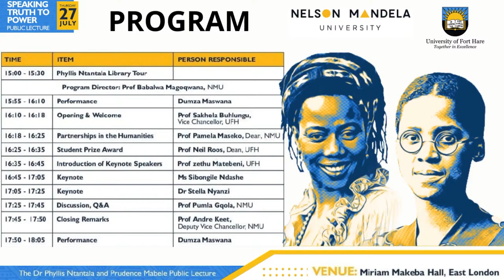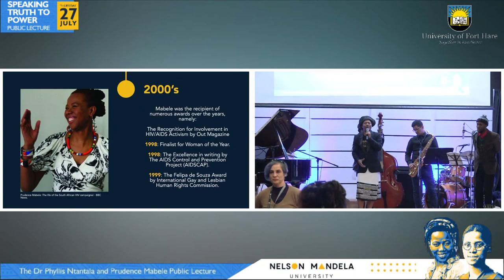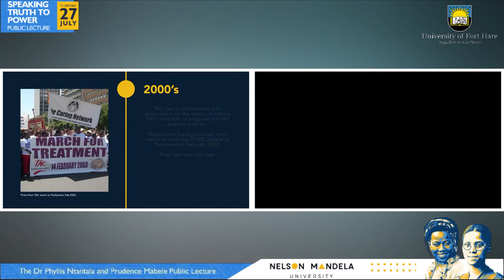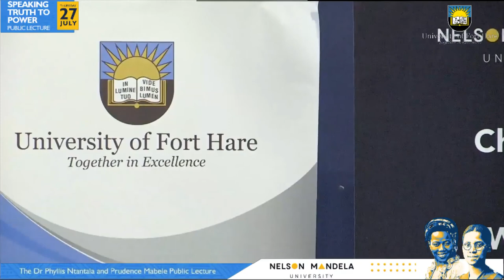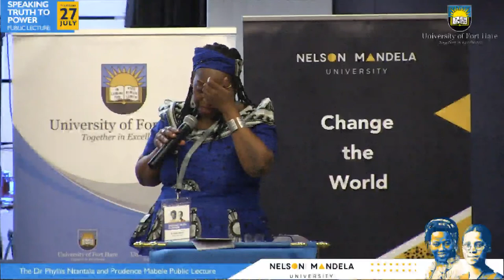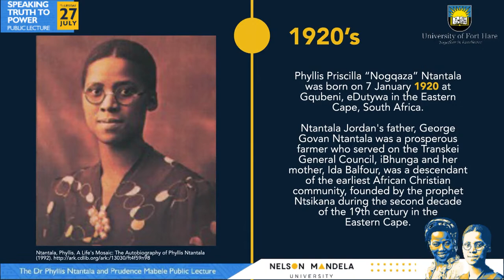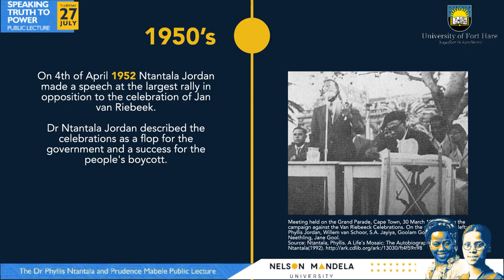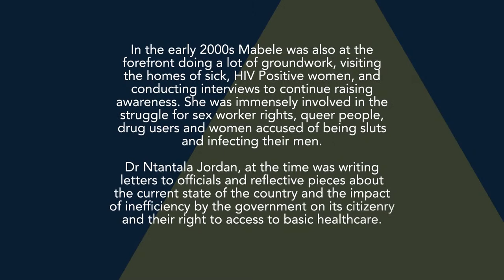Speaking Truth to Power Public Lecture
An Institutional-Joint Public Lecture in memory of Dr Phyllis Ntantala and Prudence Mabele hosted by the University of Fort Hare and Nelson Mandela University